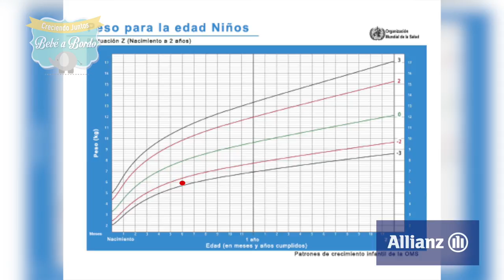Peso vs Talla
¿Tu bebé está creciendo de manera adecuada?
Bebé a Bordo Colombia​ junto a Javier Brito, especialista en pediatría del Centro Médico Allianz, profundinzan en todo lo que los nuevos padres deben saber sobre el desarrollo adecuado del bebé.